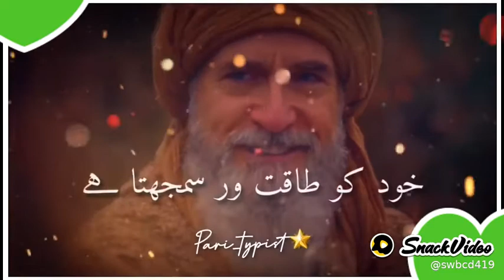Barka tul madina Ajwa khajoor Huzrat usman ghani k bagh ke Ajwa khajoor available 03142052997